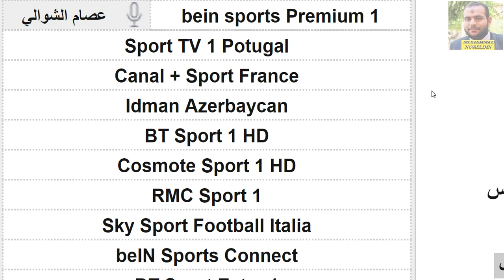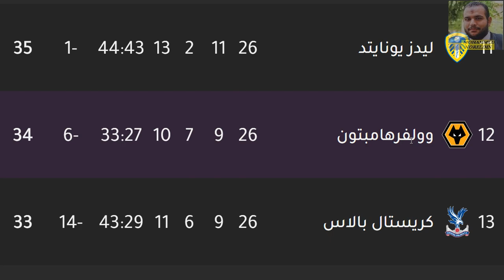موعد مباراة مانشستر سيتي و وولفرهامبتون في الدوري الانجليزي الجولة 29 والقنوات الناقلة والمعلق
موعد مباراة مانشستر سيتي القادمة وولفرهامبتون التوقيت والتشكيل
موعد مباراة مانشستر سيتي وولفرهامبتون في مباراة مقدمة من الجولة التاسعة والعشرون من الدوري الانجليزي التوقيت والقنوات الناقلة والمعلق والتشكيل

توقيت مباراة مانشستر سيتي
توقيت مباراة مانشستر سيتي القادمة
توقيت مباراة مانشستر سيتي اليوم

معلق مباراة مانشستر سيتي
معلق مباراة مانشستر سيتي القادمة
معلق مباراة مانشستر سيتي اليوم

تشكيل مانشستر سيتي
موعد مباراه مانشستر سيتي وولفرهامبتون القادمه في الدوري الانجليزي والقناه والتشكيل والمعلق💥
موعد مباراه مانشستر سيتي وولفرهامبتون القادمه في الدوري الانجليزي والقناه الناقله والتشكيل المتوقع للفريقين والمعلق 💥
موعد مباريات مانشستر سيتي القادمة فى شهر مارس
شرفونا بالاشتراك بالقناة حيث نعرض موعد مباريات الدورى الانجليزي و الدورى الاسباني والدورى الايطالي والدوري الالمانى والدورى الفرنسى والدورى البرتغالى والدورى الهولندى ودورى ابطال اوربا والدورى الاوربى وكاس الاتحاد الانجليزي وكاس الرابطة الانجليزية للمحترفين وكأس ايطاليا وكأس اسبانيا السوبر الاسباني وكاس فرناس وكأس المانيا والسوبر الالمانى والدورى الاوربى وبطولة امم اوربا وفى الدوريات العربية نتابع باستمرار موعد مباريات الدورى السعودى والدورى المصرى والدورى الجزائرى والدورى التونسى والدورى المغربى والدورى السودانى والدورى القطرى والدورى الاماراتى والدورى الكويتي والكؤوس العربية ودورى ابطال افريقيا وكأس الكونفدرالية الافريقية وبطولة السوبر الافريقي وكاس العالم للاندية بالاضافة للكؤوس المحلية الافريقية
موعد مباراة مانشستر سيتي وولفرهامبتون القادمة في الدوري الانجليزي 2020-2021 والقنوات الناقلة والمعلق
موعد وتوقيت مباراة مانشستر سيتي و وولفرهامبتون القادمة في الدوري الانجليزي 2021
جدول مباريات اليوم الدوري الانجليزي
اهم مواجهات مانشستر سيتي القادمة
موعد وتوقيت والقنوات لمباراة مانشستر سيتي و وولفرهامبتون القادمة
مباراة مانشستر سيتي اليوم